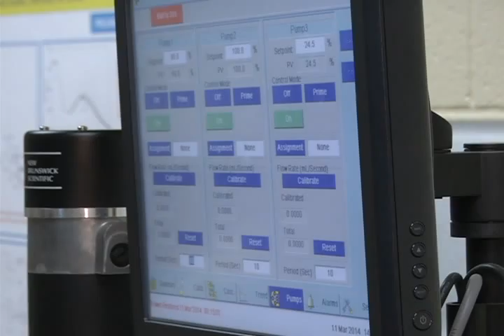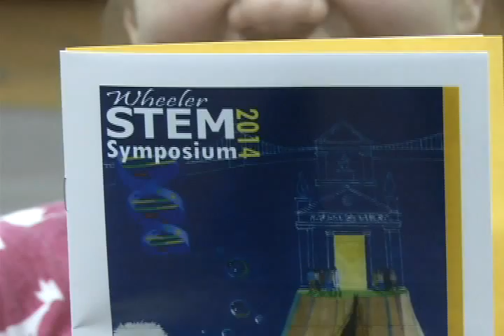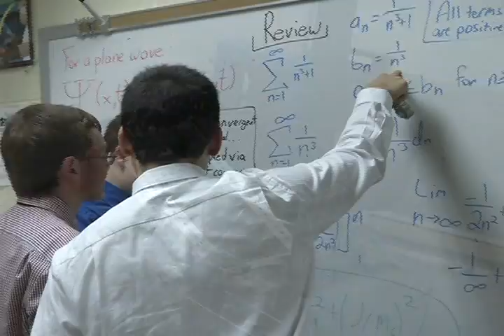Wheeler STEM Night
Students new and old share a night of science at Wheeler